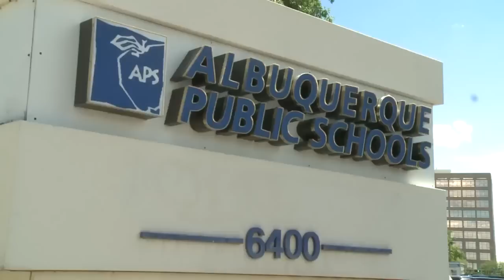Albuquerque Schools' student cell phone policy irks some parents